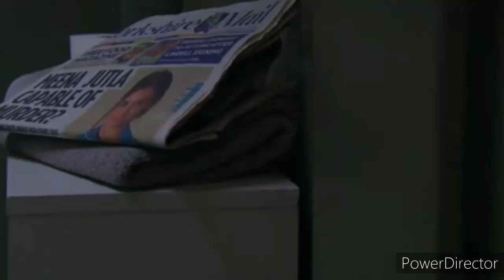Emmerdale - Meena Flirts With A Prison Guard Ahead Of Her Trial (11th April 2022)